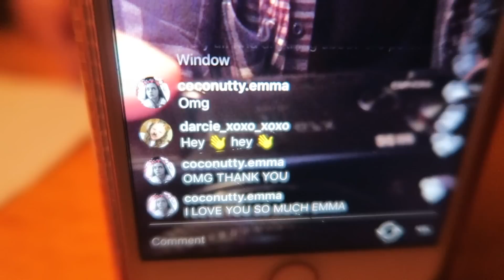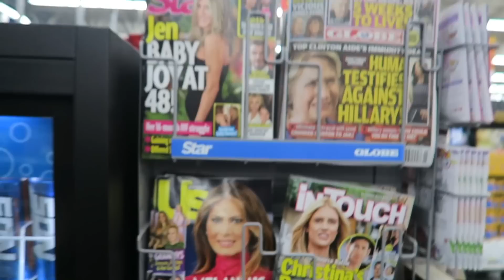😬 24 HOURS WITH 2 GIRLS ON THE WEEKEND! 😬 WHAT WILL WE DO?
Today we share with you what we do for 24hrs on a weekend day! Come along with the family and see what we do from moving to night on a Saturday! THUMBS UP if you liked this video! Love Emma and Ellie!

MUSICAL.LY
emma.marie26
ellieana29

LIVE APPS
YouNow: Emmaandellie
Live.me: Emmaandellie

We are a loving family that is on the journey of our lives!! We chose to share our lives with you on YouTube! We just quit our jobs and took a leap of faith and moved across the country to start enjoying our lives!! Emma and Ellie are All-star cheerleaders and they are on a new journey of virtual school! Come be a part of our family because "WE'RE ALL IN THIS TOGETHER"!!  "Sharing Our Lives On YouTube One Day At A Time!